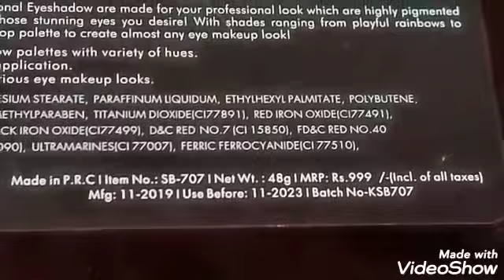Review on Swiss beauty product 100% genuine review